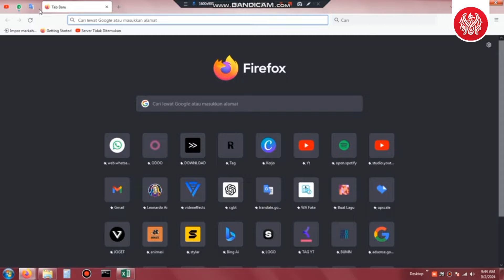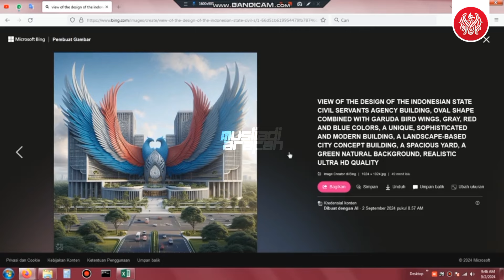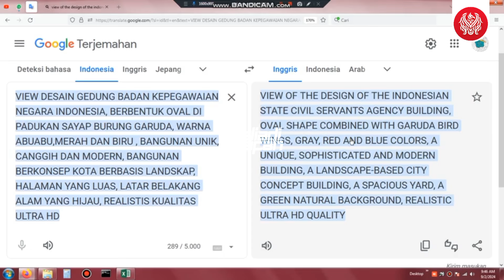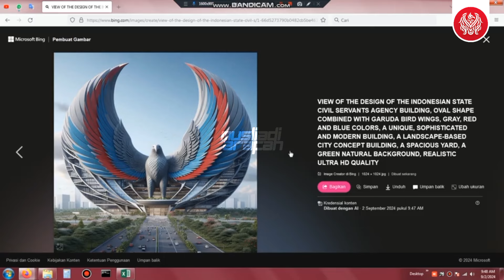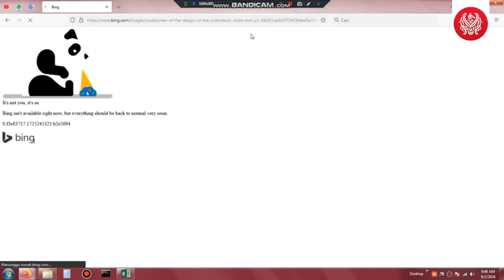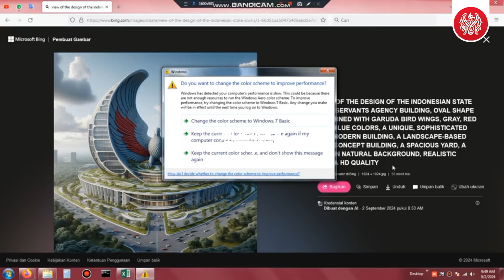Ikn Terkini‼️Tutorial Desain Gedung Badan Kepegawaian Negara Indonesia - Nusantara Arsitektur Ai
Ikn Terkini‼️Tutorial Desain Gedung Badan Kepegawaian Negara Indonesia - Nusantara Versi Ai